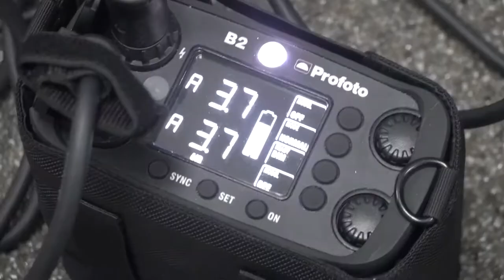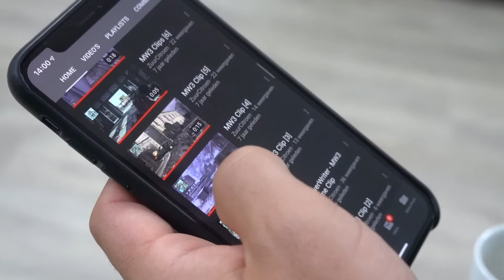24 september dinsdag vlog